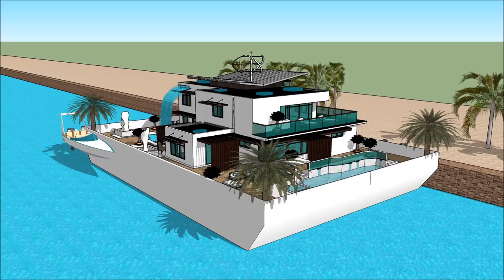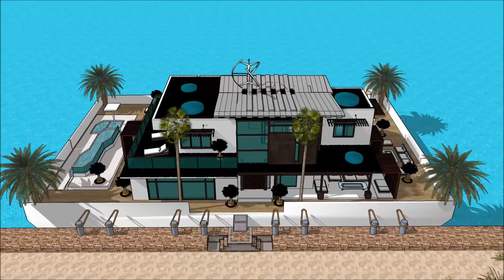אחוזה יוקרתי ארכיטקטורה אדריכל 3D model sketchup בית מים וילה בית בית צף סירה בבית בית סירה עיצוב אד